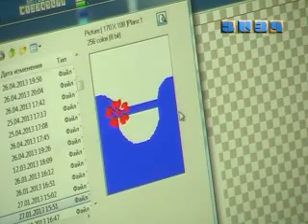''Լենտեքս''-ը նշել է մայիսի 1-ը